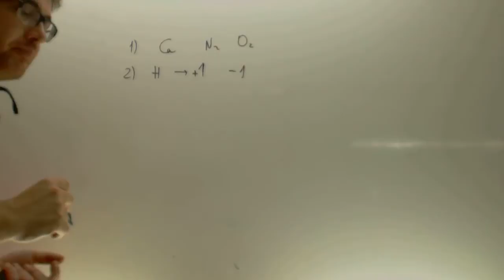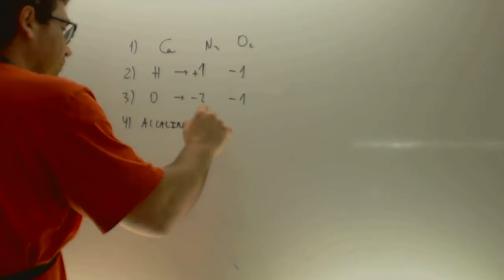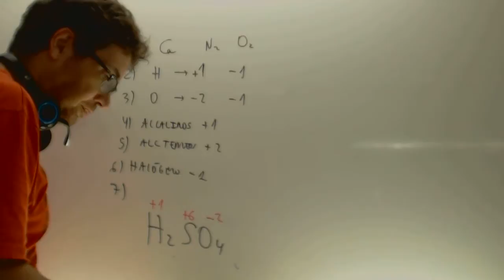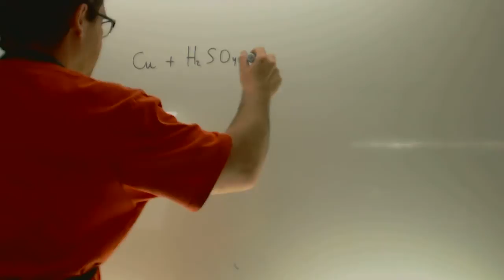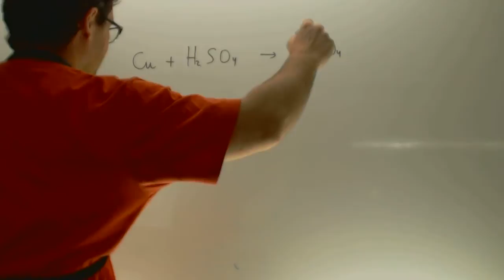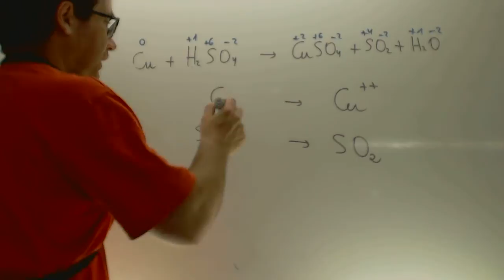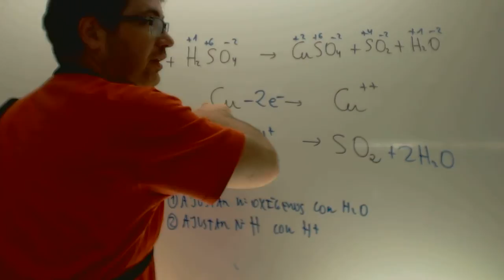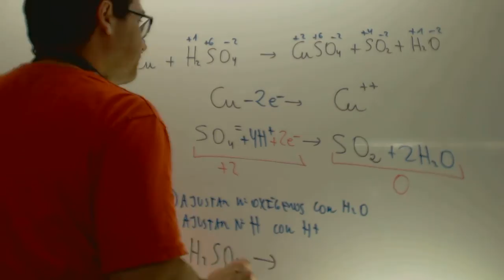Ajuste de ecuaciones metodo ion electron medio acido Quimica Academia Usero Estepona